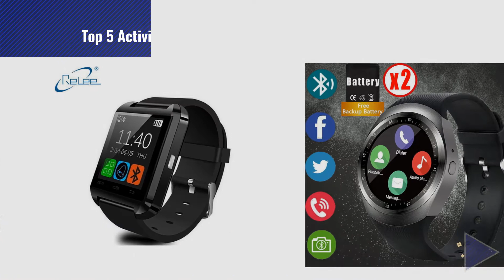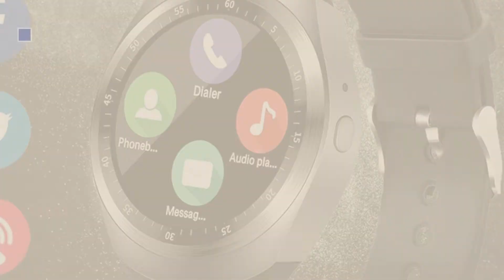Top 5 Activity Trackers For Men [2018 Best Sellers]: Fitbit Blaze Smart Fitness Watch, Black,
Black Friday / Cyber Monday Fitbit Unisex Fitness Uhr Blaze, schwarz, L by Fitbit

Black Friday / Cyber Monday Amazfit Bip Heart Rate Monitor IP68 Water Resistant Bluetooth Fitness Tracker Smartwatch by Amazfit

Black Friday / Cyber Monday Timex Unisex TWG012600 Metropolitan+ Activity Tracker Smart Watch Gift Set with Black by Timex

Black Friday / Cyber Monday Relee Fitness Tracker Watch,Activity Tracker With Smart Watch for Kids Women Men Phone by Relee

Black Friday / Cyber Monday Synmila Bluetooth Smart Watch, Touch Screen Wrist Watch Phone with SIM for Men Women Kids by Synmila

Black Friday / Cyber Monday Bluetooth Smart Watch With Camera Touch Screen Smartwatch Unlocked Smart Wrist Watch With by IFUNDA